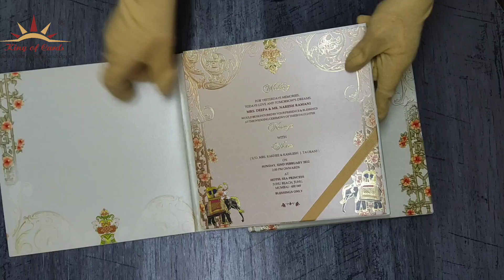Invitation Card - KMMX3090